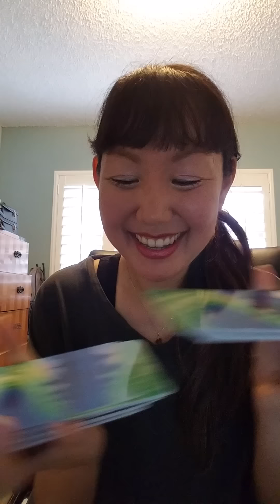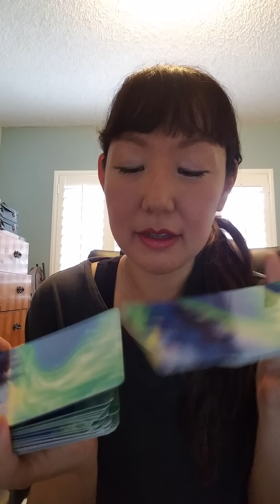Align to love twin flame lightworker daily healing April 3!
Sign up for our newsletter and receive 2 free healing downloads for twin flames & lightworkers: